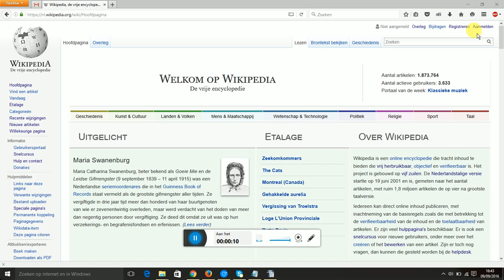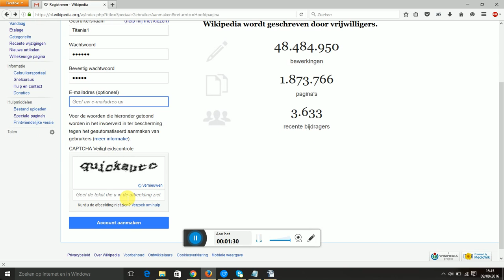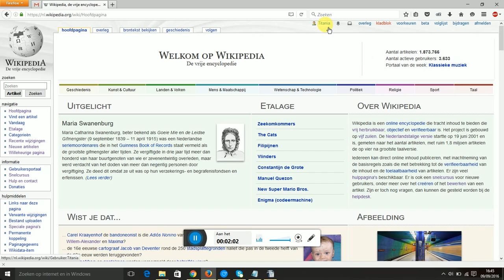Registreren en aanmelden op Wikipedia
Deze keer in Wikipedia bewerken? Gewoon doen! Registreren en aanmelden op Wikipedia.